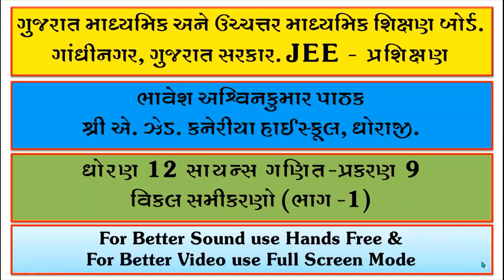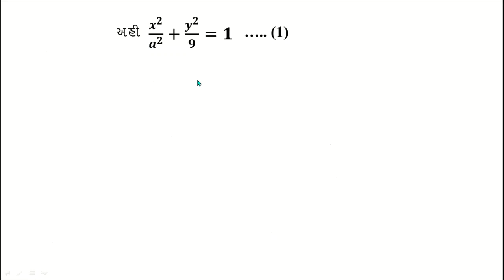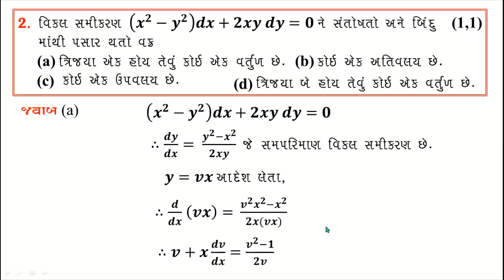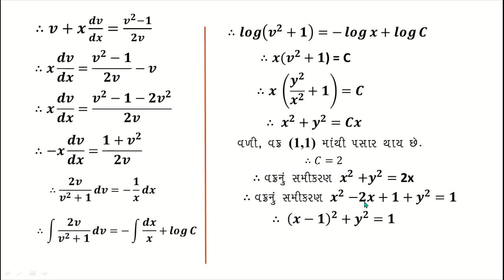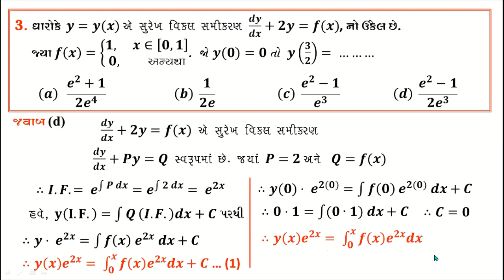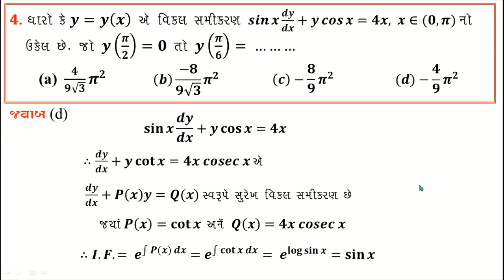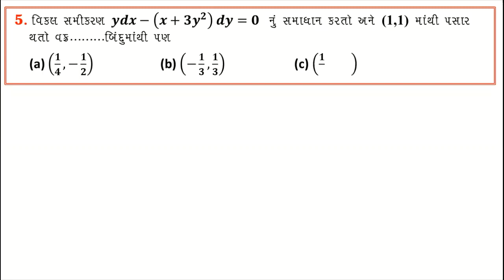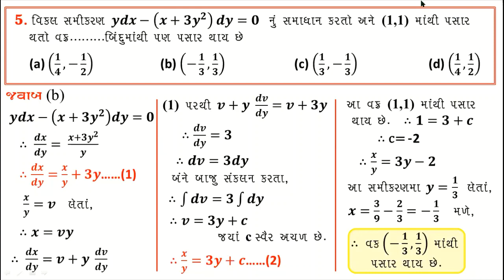Maths JEE - વિકલ સમીકરણો -01